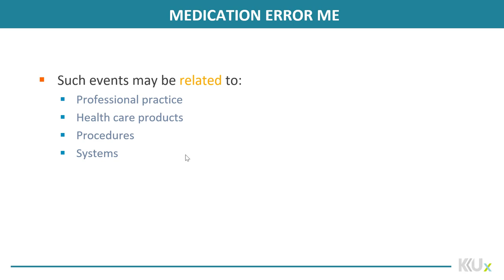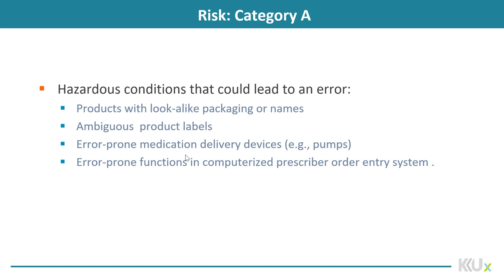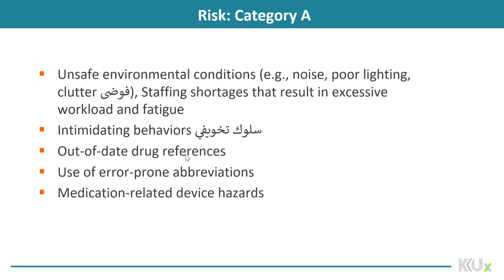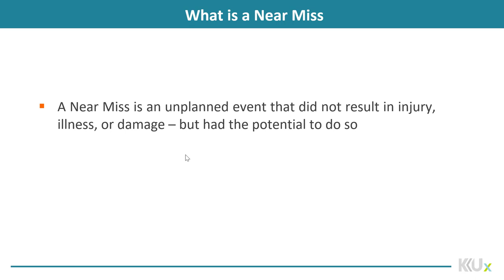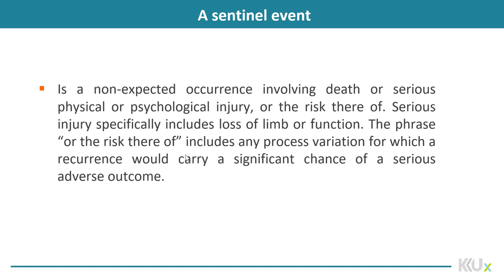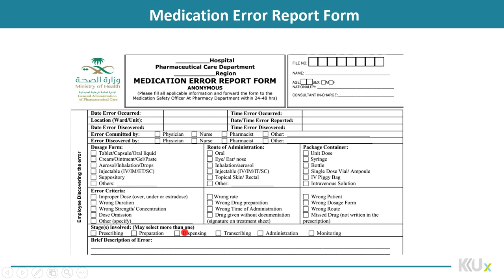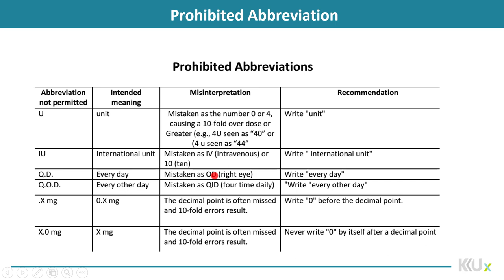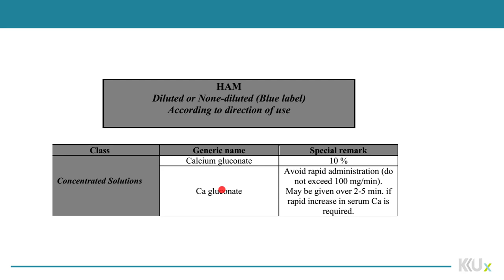Drug Information | 7-2 | Medication Misadventure: Medication Errors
الوحدة 7 - الدرس 2 :  Medication Misadventure: Medication Errors
Know all Incidents associated with medications. An
ADR includes all ADRs, such as allergic or idiosyncratic reactions, as well as medication errors that result in harm to a patient.
Medication errors are the most specific terms.